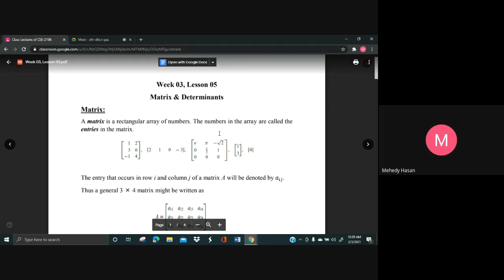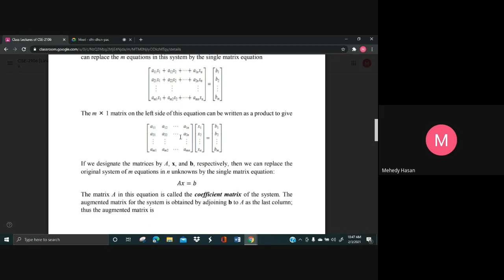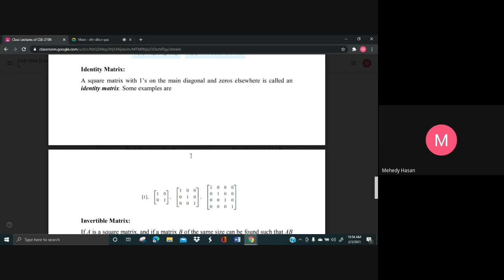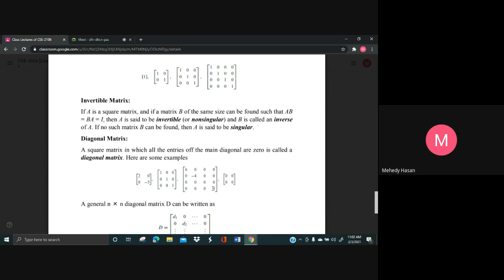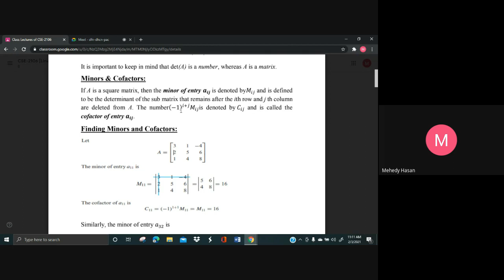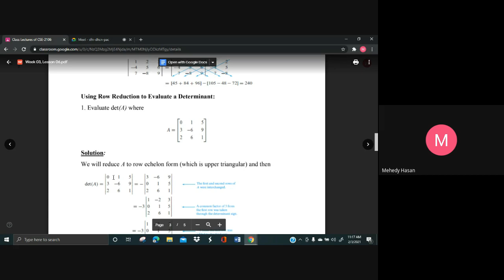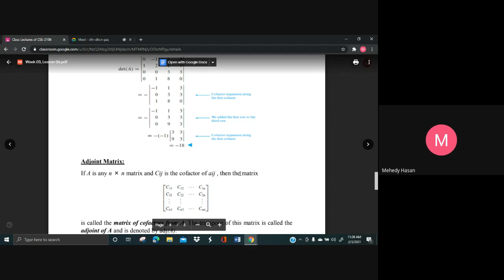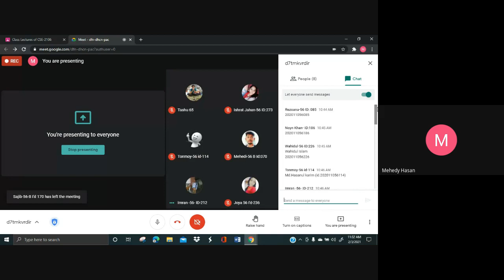CSE 2106-LEC: 5&6-56(B)